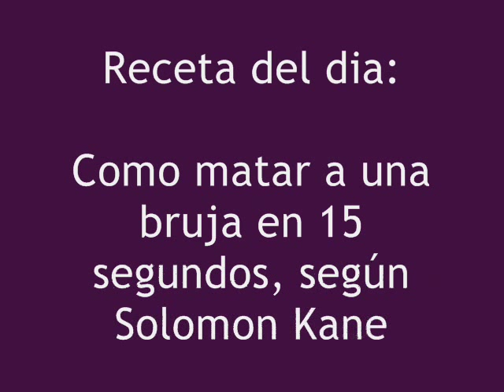Así se mata a una bruja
Como matar a una bruja según Solomon Kane. Impresionante xD